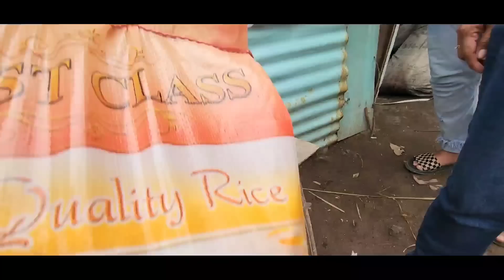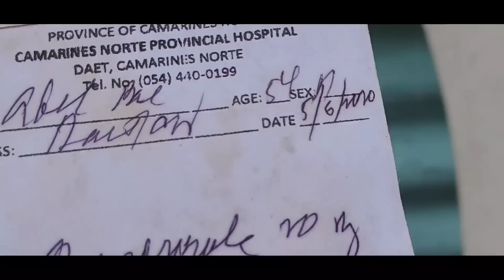AYUDA NAUWI SA KANTAHAN | MERLIE AYAW PATALO |VAL SANTOS MTUBANG